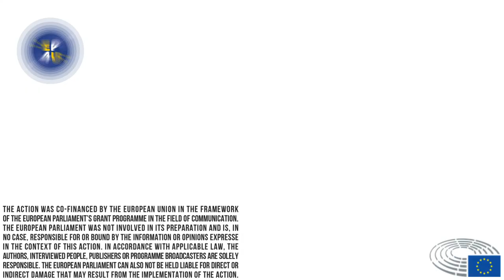EP4U Fact-File | Sebastian Fietkau, Accredited Assistant to Terry Reintke MEP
In this series of videos from TEPSA's "European Policies for You" (EP4U) project, we will invite young people working in the EU Institutions to explain how the Union is contributing to the development of youth opportunities in their country.

In this video, Sebastian Fietkau, Accredited Assistant to Terry Reintke MEP (Group of the Greens/European Free Alliance), talks about his work to support MEP Reintke in policy to support LGBTQIA+ rights across Europe, as well as the details of the European Commission's LGBTIQ Equality Strategy 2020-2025.

He highlights a number of key points, including the EU's goal is for all people to be able to live safely and freely, and his work to ensure LGBTQIA+ rights in Europe are fully supported. The community should not have to fear discrimination or violence because of their sexual orientation, gender identity, expression of their gender or gender characteristics. While in some EU Member States, equality is still out of reach, Sebastian is working every day to ensure equality throughout the EU27.